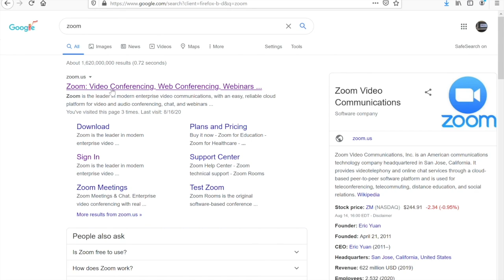Mengatasi aksi corat-coret peserta zoom yang bikin jengkel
Ini pengalaman pribadi saya, sebagai guru mengajar online via zoom. Kadang sangat jengkel kalau lagi ngajar, beberapa anak mulai aksi kreatif mereka.